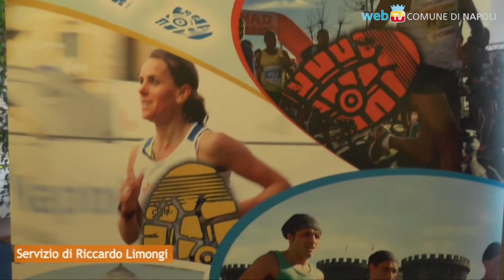XVII Maratona internazionale di Napoli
Molte le novità della gara che partirà da Pozzuoli, dall'arrivo sul lungomare alle iniziative collaterali: appuntamento il 15 febbraio.